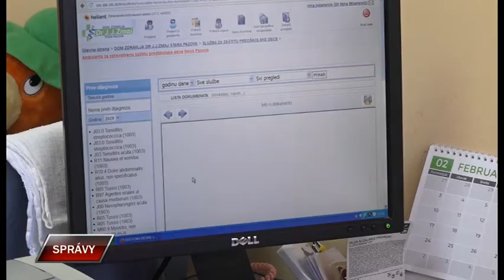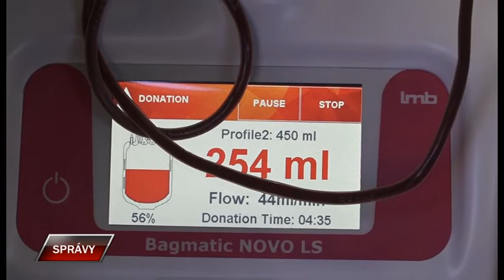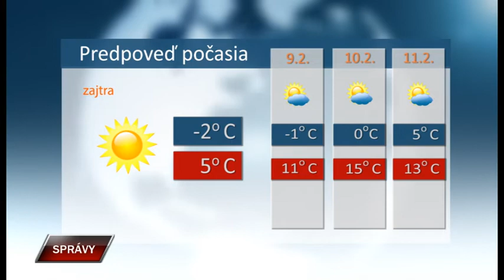Spravy 7 2 2020